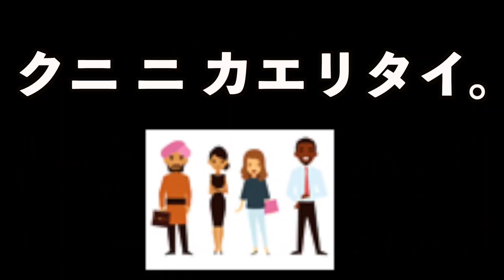【スマブラSP2本立て】”風の谷”と”ボンバーマン”、マジで爆笑w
人生の追い風、感じてるか？

3人とも大手企業の社会人になりましたが、脱サラを前提に動画投稿を始めています。エンジョイガチ勢ゲーム実況者として活躍中！